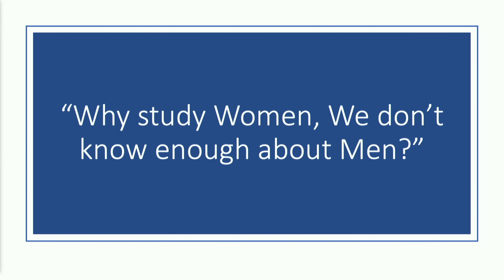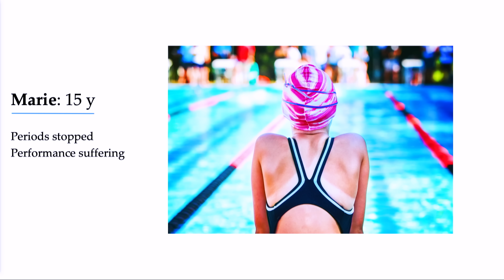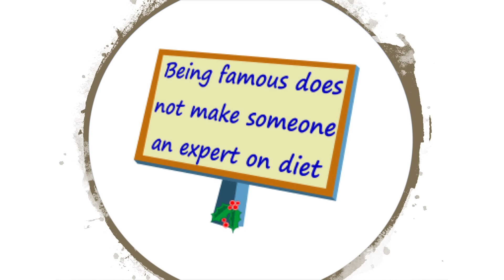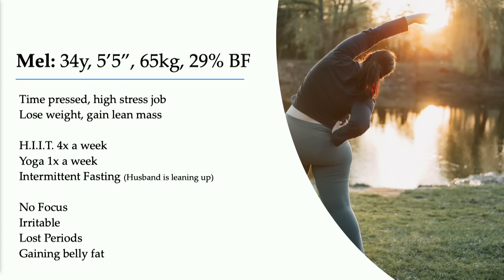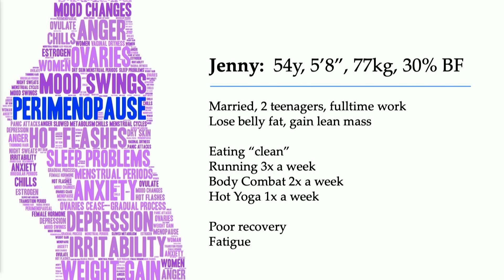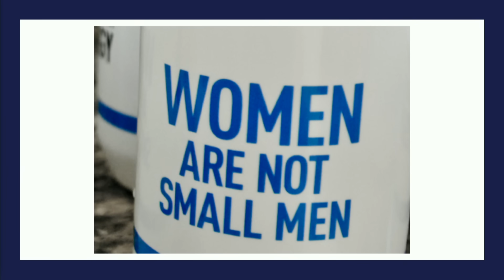Women are Not Small Men: a paradigm shift in the science of nutrition | Stacy Sims | TEDxTauranga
Coaches, Parents, Girls and Women, a paradigm shift in the world of health and nutrition has begun!
Why do women feel flat despite eating well and working out the same way as their male colleagues?  The answer lies in gender bias.

Historically, sports nutrition studies were conducted on men and the results assumed to be the same for women. Stacy explains why this this presumption is not correct. Her talk will empower us all to ask questions of the sports nutrition status quo.

Stacy Sims, PhD, is an Environmental Exercise Physiologist and Nutrition Scientist specialising in sex differences; and she is the author of ROAR. Stacy is widely recognised as a visionary for her thought leadership across the sports performance industry.

 Stacy Sims is a question-asker and boat rocker (disruptor) when it comes to human performance and physiology.

She has asked the questions her academic predecessors said were too difficult to answer and gone after those answers.

Stacy has been widely recognized as a visionary for her thought leadership across the sports performance industry and will leave our audience with new insights into how to better understand themselves and biohack their routines for better performance. This talk was given at a TEDx event using the TED conference format but independently organized by a local community.